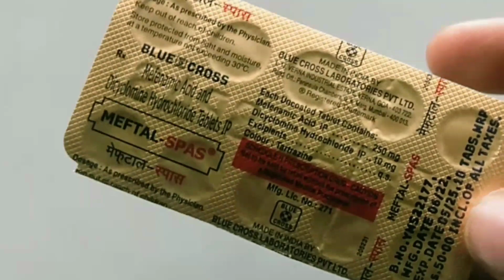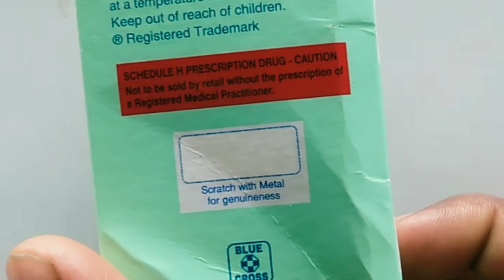Mefenamic acid and Dicyclomine hydrochloride tablet Use || Meftal-Spas Tablet Use Dose side effects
Yadi aap hamare channel per naye aaye hain to hamare channel ko pahle subscribe Karen aur Bell icon ke Nishan per press Karen jisse jab bhi koi video dalen to uska notification aapko mil sake

Side effects:-
Dry mouth
Diginess
Nausea
sleep
Vomiting

mefenamic acid
dicyclomine Hcl

The information on the channel aur in video is for education purpose only. Please consult your doctor or health care provider before taking any medicine. It is not intended to be a substitute for professional medical advice and should not be relied on as health or professional advice. always seek the guidance of your doctor or other qualified healthcare professional.